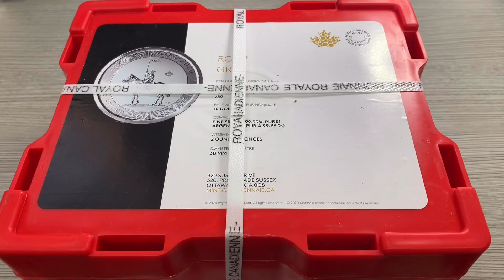2020 Royal Canadian Mounted Police 100th Anniv RCMP Silver Coin | Bullion Exchanges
Bullion Exchanges introduces one of the newest releases from the Royal Canadian Mint, the 2020 2 oz Silver Canadian Mounted Police Coin. This silver bullion coin commemorates the 100th anniversary of the formation of the famous Royal Canadian Mounted Police (RCMP). This unique Canadian coin contains the effigy of Queen Elizabeth II’s grandfather King George V, instead of the usual Queen Elizabeth II bust. Struck with .9999 fine silver and weighing 2 troy ounces, this RCM exclusive coin will add quality value to any silver portfolio. Purchase one of these Canadian Silver Mountie coins before they gallop away!

Sign up for our newsletter to stay informed of great deals. With such great prices and a wide selection of products appealing to 1st-time buyers and the long-term collectors, come to Bullion Exchanges, your trusted precious metals dealer.